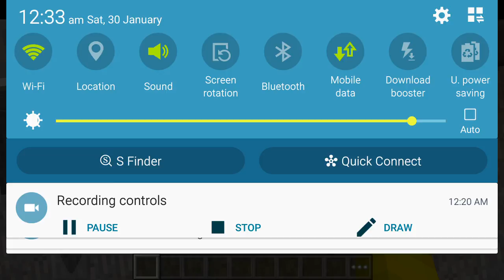Minecraft hunger games